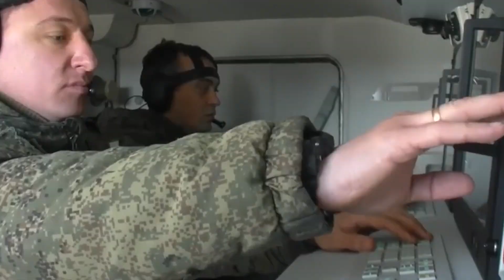هل بقي مبرر لوجود القوات الأمريكية على حدود تركيا؟